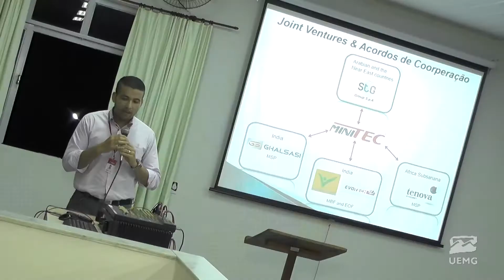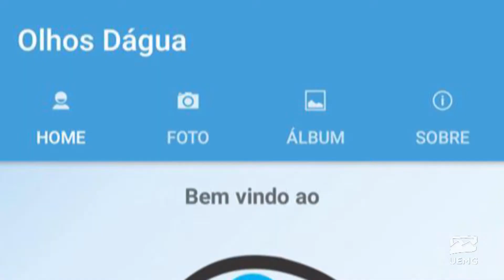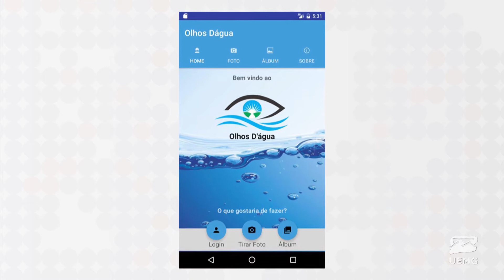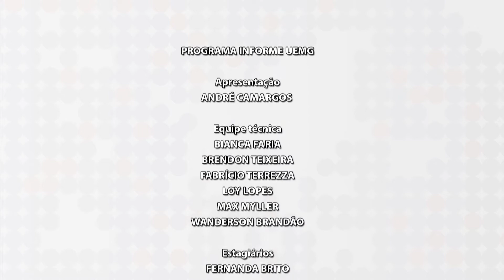Informe UEMG Unidade Divinópolis – nº 3/2016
Confira os destaques deste edição:

– Curso de Engenharia da Computação realiza semana acadêmica;
– Curso de Engenharia de Produção participa de visita técnica no Rio de Janeiro;
– Semana do curso de Química é realizada na unidade Divinópolis.